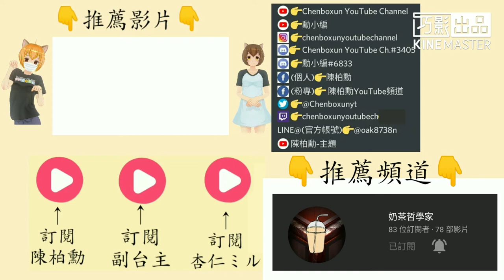【陳柏勳】全新片頭正式啟用丨感謝#奶茶哲學家 (全字幕)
👇台主是哪裡人？👇
❌中國(China)

副台主👉GTA5台灣警察大隊

合作夥伴👉GTA5台灣警察大隊